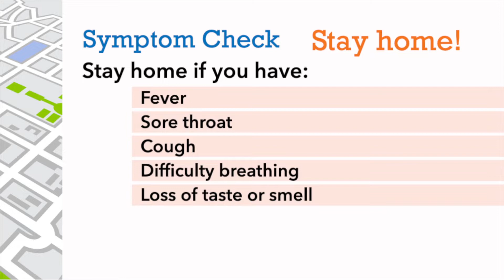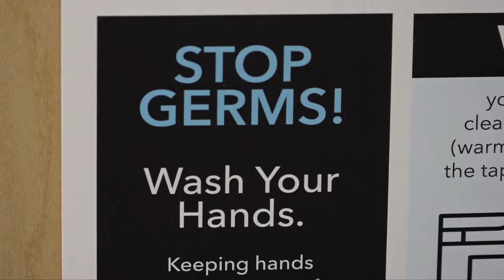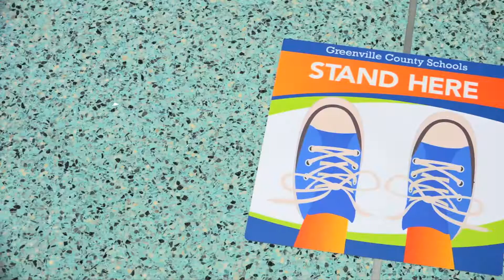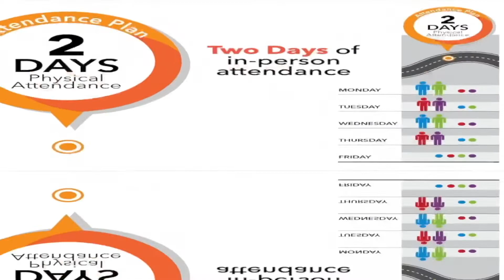Return to in-person school: what students can expect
What will an average day at school look like during COVID-19? Greenville County Schools, the largest school district in South Carolina, put together this roadmap.